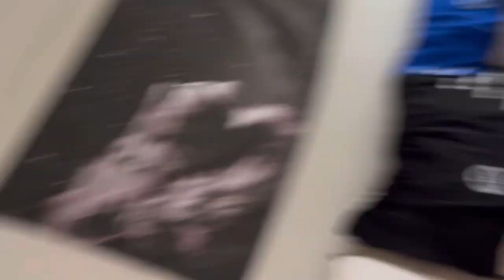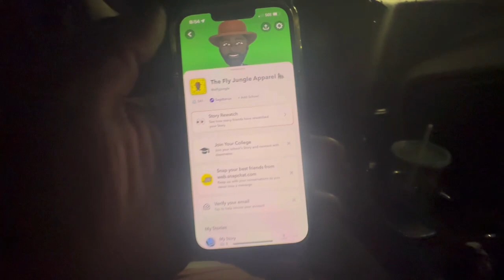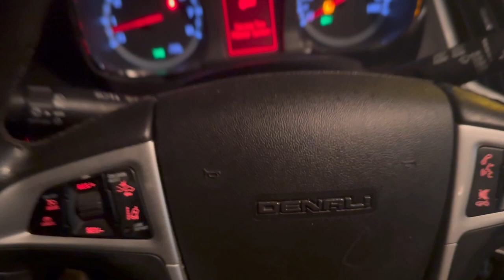I Went To The City And This Happened 👀